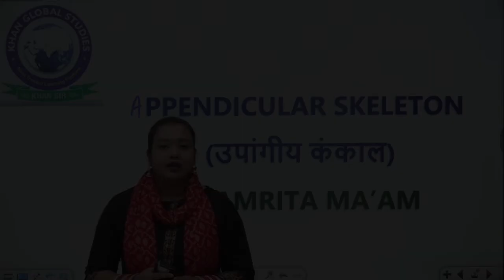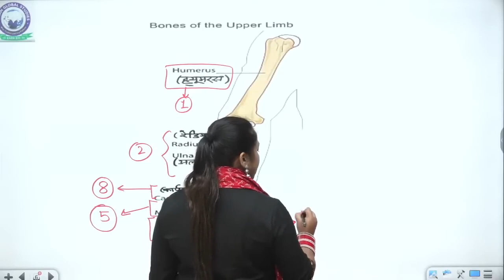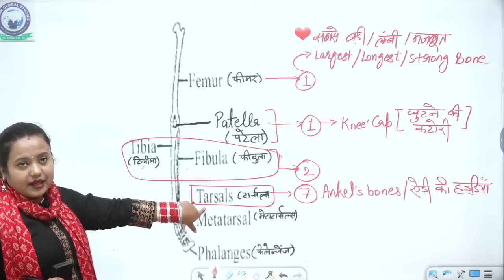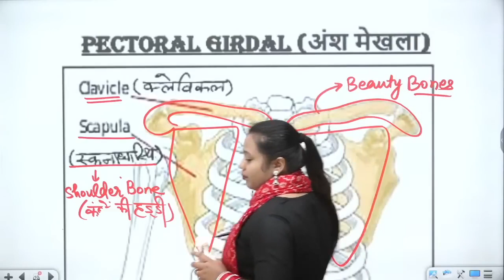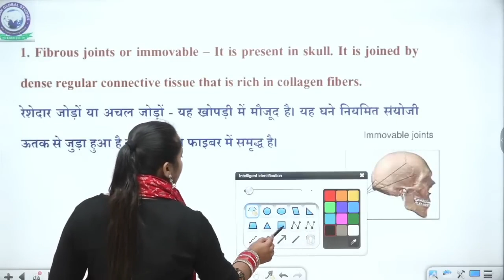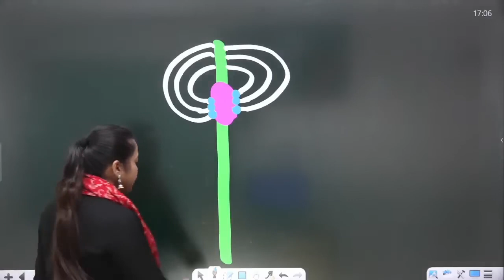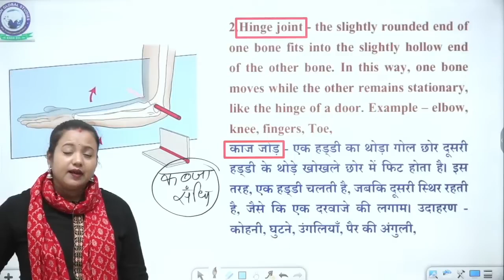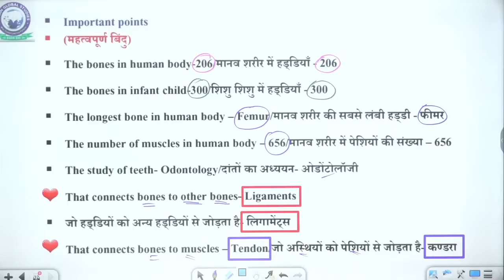SSC CGL || Skeletal System || Biology || Part - 2 || By Amrita Ma'am